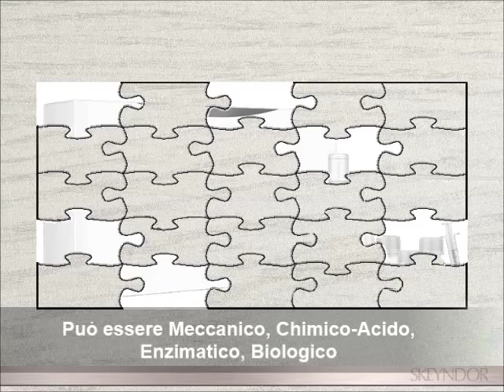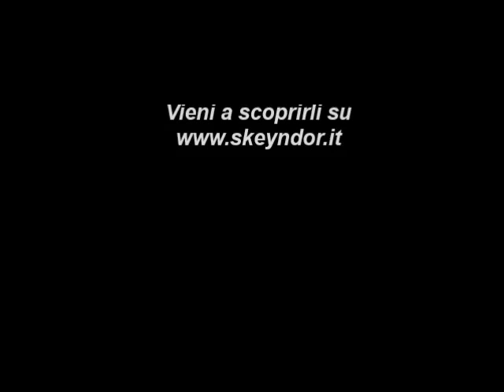Dermapeel Pro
Dermapeel Pro è la nuova generazione del peeling cosmeceutico che tratta immediatamente le imperfezioni cutanee.